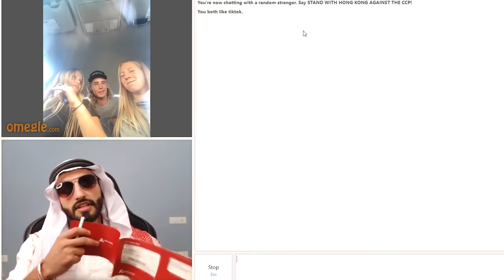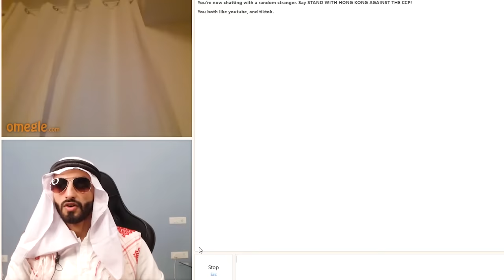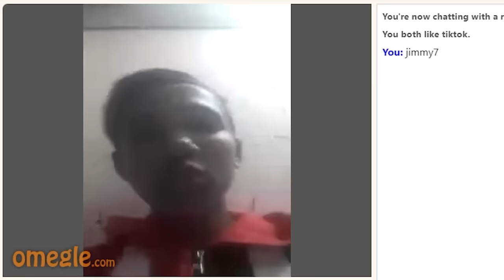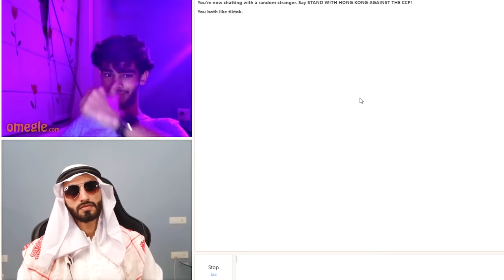POWER OF MONEY | The Habibi Show | Jimmy7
Get ₹25 as a Sign-up Bonus with @TalkCharge.

for laughs.